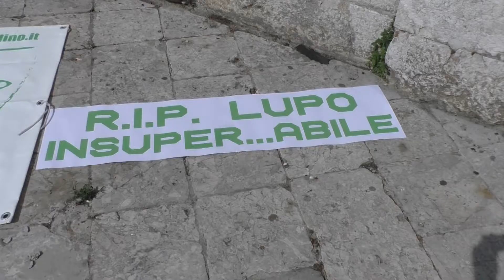L'ultimo saluto a Flavio Puleo, Lupo Insuperabile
Una folla commossa ha dato ieri l'ultimo saluto a Flavio Puleo. Molto più di un semplice tifoso, ma Lupo vero che ha portato avanti con coraggio la battaglia degli Insuperabili.